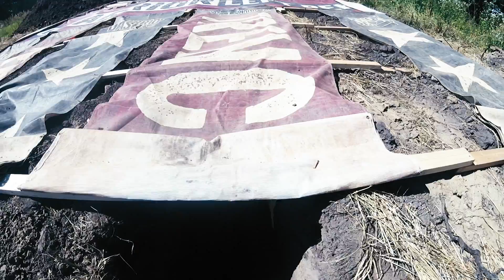Warrior Dash 2017 - Edit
Since the vlog was short her is a Warrior Dash edit from this year

-  Jake Herzan